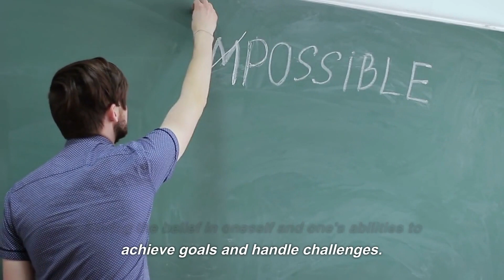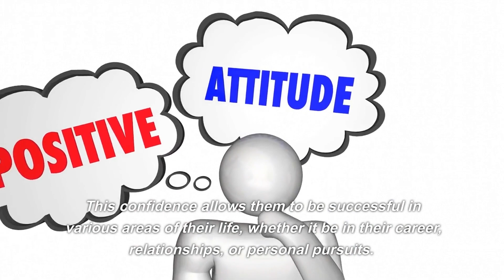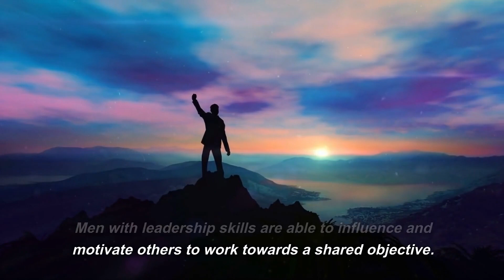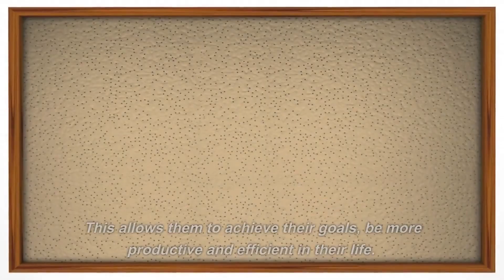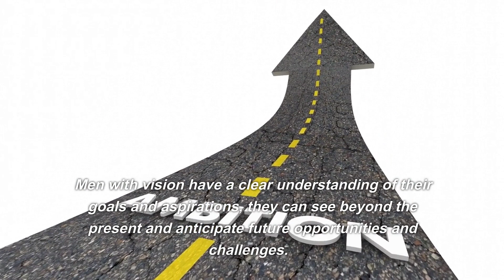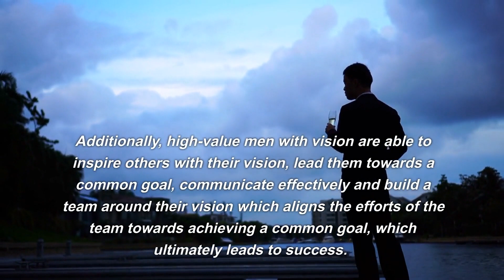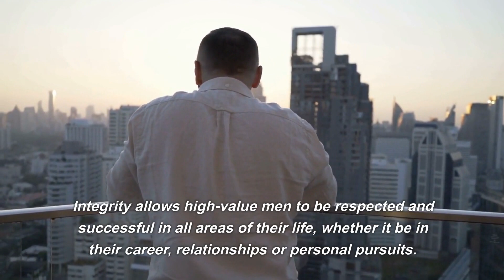7 POWERFUL Masculine Traits for SUCCESS in Life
Are you looking to achieve success in your personal and professional life? Want to become a high-value man that others look up to and respect? In this video, we'll be sharing 7 powerful masculine traits that are essential for success in life. From confidence and persistence, to goal-setting and networking, these traits will help you take your game to the next level. Whether you're looking to advance in your career, build stronger relationships, or achieve your personal goals, you won't want to miss this. So, click play and learn how to develop these powerful traits and become the successful man you've always wanted to be.

how a high value man talk to women
how to talk to women
how to attract women/girls
high value man traits
traits of a high value man
men of high valuee man talk to women
men of high value